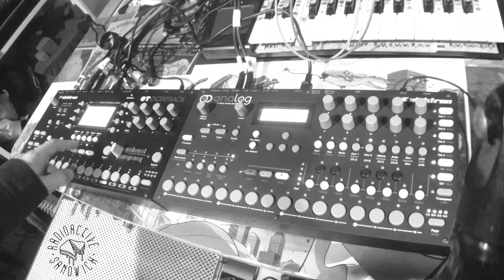Elektron Octatrack and AnalogFour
I'm working on creating a live set with just the OT and A4 that can accompany a live yoga class as background music. This is my first real go at trying to create a long evolving piece that flows together. There are still some hardware limitations and oddities that I need to sort out. I'm not going to be arranging the song live (yet), but instead will use songmode on both units to help keep me organized and give me the freedom to do FX and other stuff.

All of the sounds on the OT were created and sampled from the A4, Virus C, Massive, Monomachine, and OCoast.

There's still a ways to go and a lot to discover, so any suggestions or ideas are welcome.

AnalogFour:
Track 1 - Kicks
Track 2 - Snares/Hats
Track 3 - Hats
Track 4 - Other Percussion

Octatrack:
Track 1 - Bass
Track 2 - Crashes/Hatmospheres
Tracks 3/4 - Leads/Synths
Track 5 - Pads
Track 6 - Samples/Random
Track 7 - Thru Machine for A4
Track 8 - Master